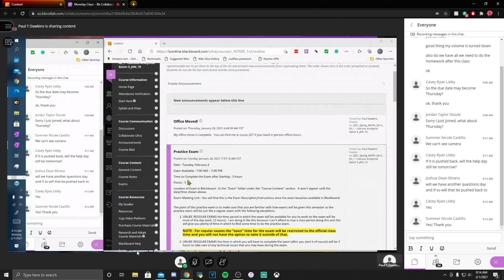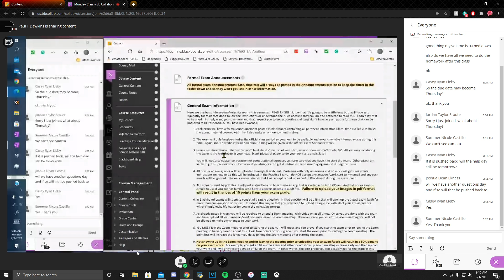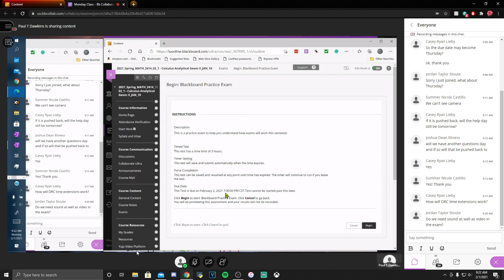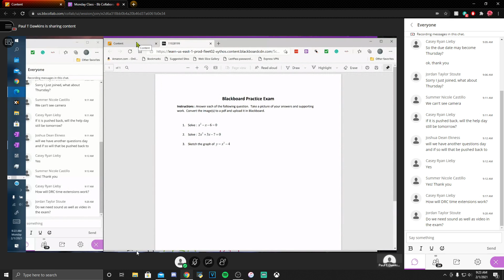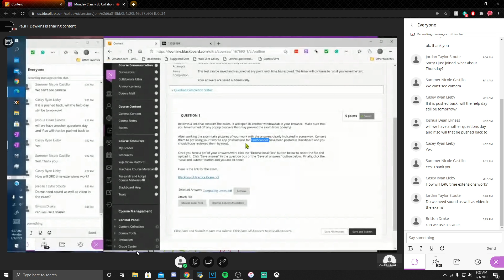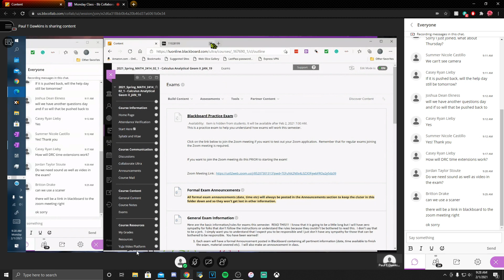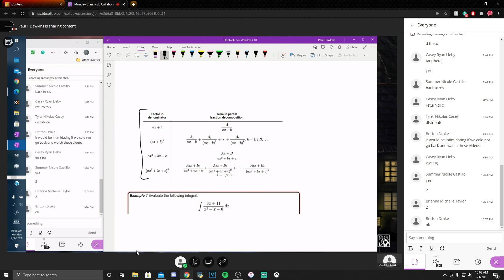Paul Dawkins Clac2414 Day 9